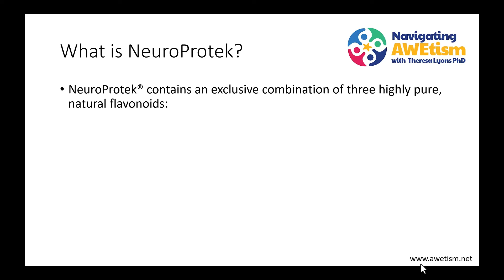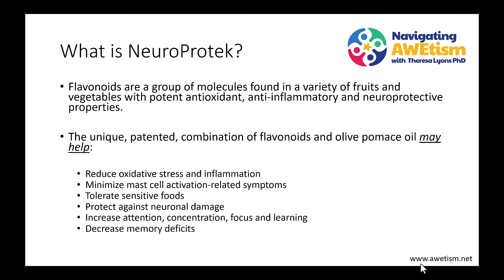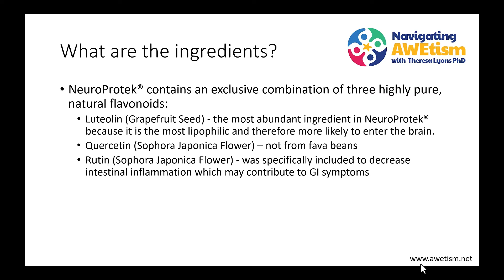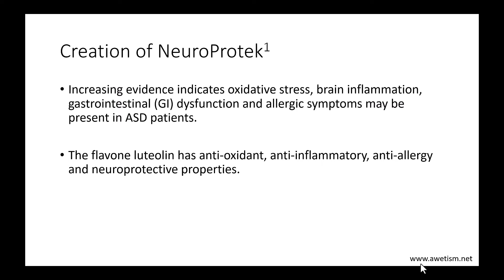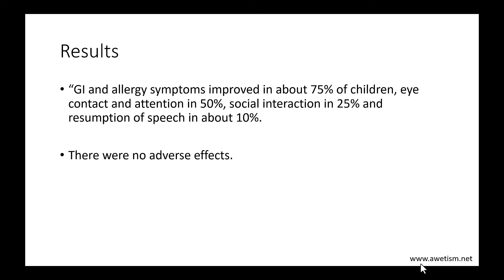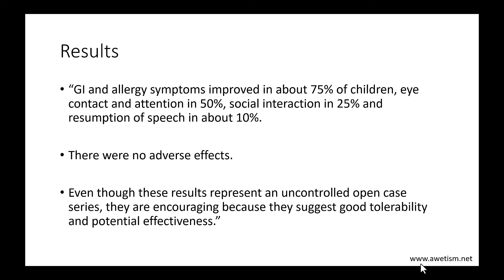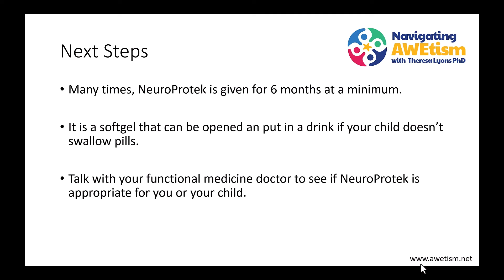Does NeuroProtek Help in Autism?